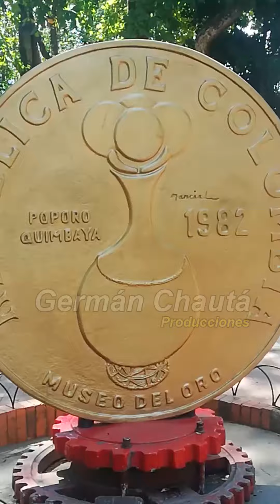Viaja por el mundo conoce Villeta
Villeta municipio cundinamarqués ubicado en  la provincia del Gualivá, a 91 kilómetros de Bogotá  Su nombre significa "Pequeña Villa" .Es conocida como "La Ciudad Panelera de Colombia", por el intenso cultivo de caña de azúcar, con la que se produce panela.
Villeta aparte de su producción de panela, es conocida también por el Reinado Nacional de La Panela en enero y el Festival Departamental de Bandas en agosto, y por ser la población donde se da inicio a la Ruta del Sol. Es también un importante centro turístico del departamento de Cundinamarca debido a sus senderos ecológicos, cascadas, balnearios, fincas paneleras e infraestructura hotelera.